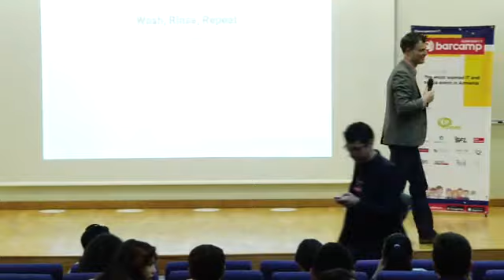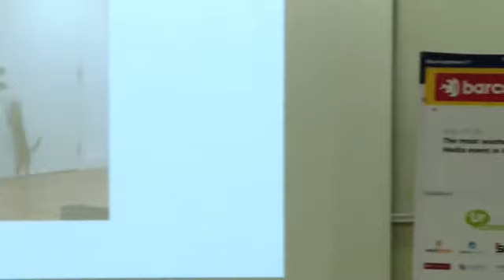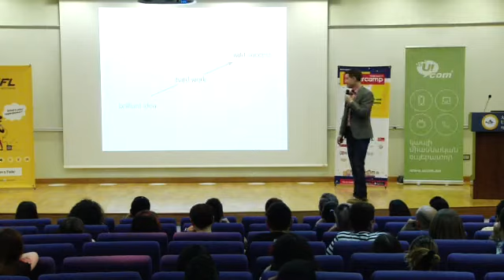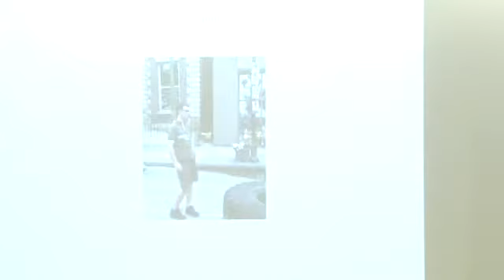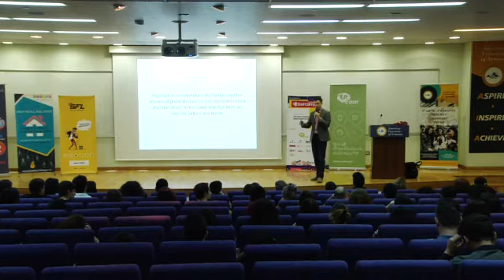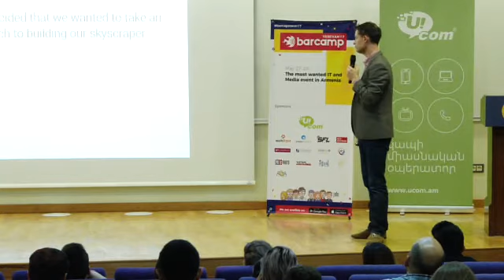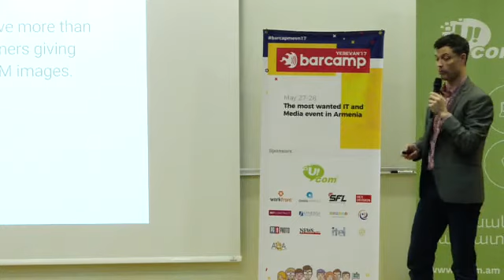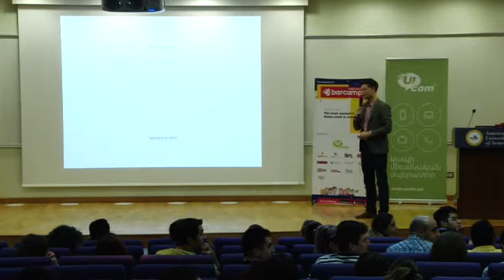Andrew Rowat Wash, Rinse, Repeat: Building a Company from Scratch